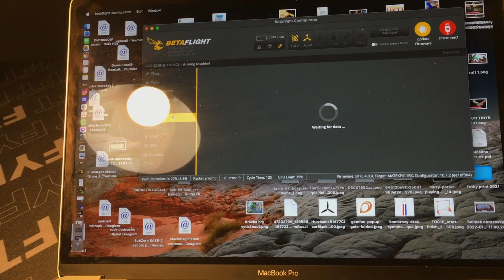Jak nabindovat drona TinyHawk II & S se základní vysílačkou | FYFT.cz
Tlačítko BIND je zespodu dronu a lze jej stisknout rámem. Na ovladači se mačkají dvě trimovací tlačítka k nabindování. Ve videu také ukážu jak změnit funkci páček ovladače tzv. channel maping.